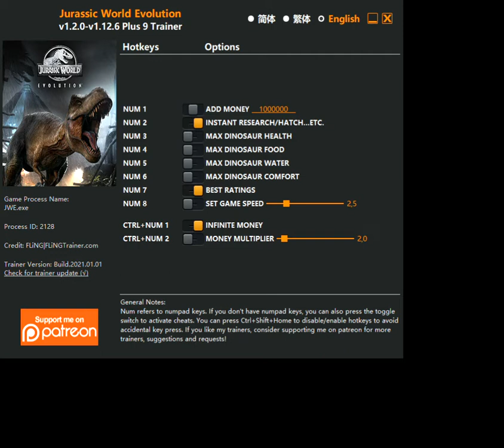How to get cheats for Jurassic World Evolution - PC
Dowload the newest version of the program to cheat

Open the program and the game, then activate the cheats you want. Don't close the program as it must be kept running while you play.
You have to do this each time you play if you want to cheat.